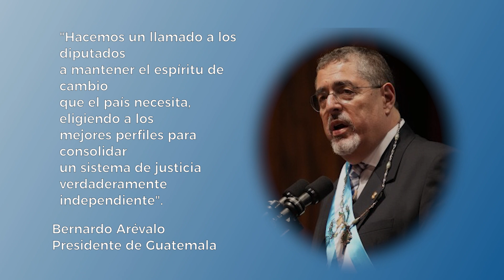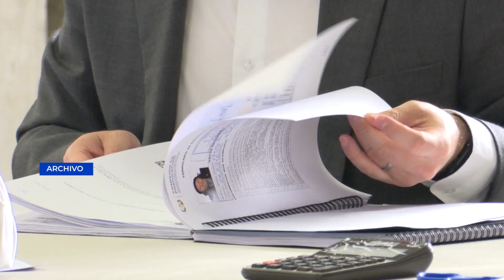Arévalo pide a diputados "mantener el espíritu de cambio" en elección de magistrados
El presidente Bernardo Arévalo se pronunció este lunes 23 de septiembre sobre la fase final del proceso de selección de magistrados de la Corte Suprema de Justicia (CSJ) y la Corte de Apelaciones para el período 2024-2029. En este punto, las comisiones de postulación han completado la integración de los listados de candidatos, los cuales serán enviados al Congreso de la República, encargado de hacer la elección final.